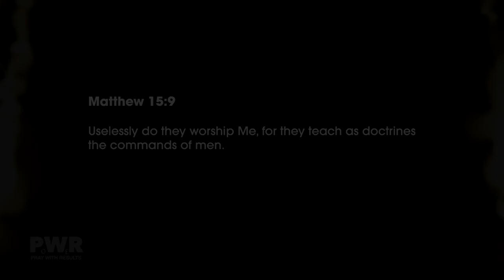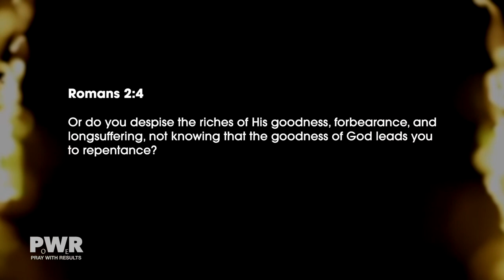RESULTS // Pastor Stephen Marshall